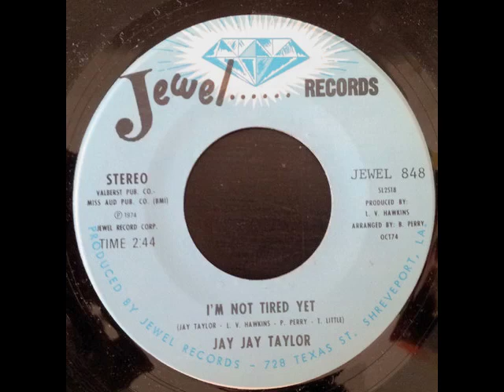JAY JAY TAYLOR - I'm not tired yet - JEWEL RECORDS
Great Northern Soul tune by Jay Jay Taylor on JEWEL. Keep on Soulies!